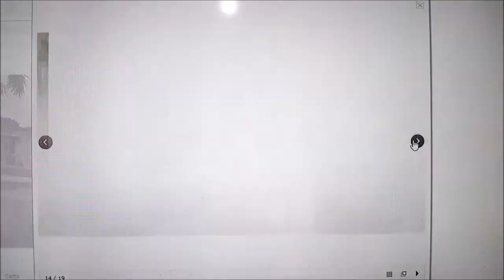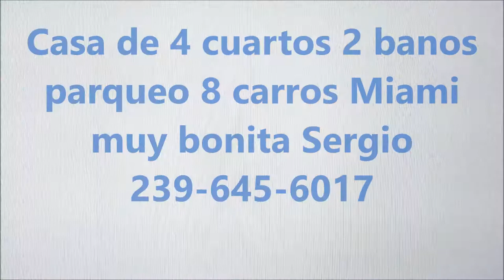CASA DE VENTA MIAMI 4 CUARTOS 2 BANOS MUY BONITA LLAMAR A SERGIO